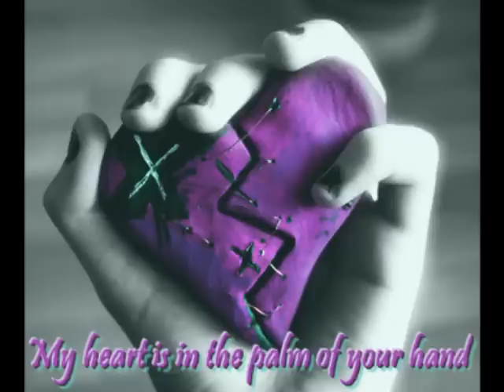Nebra feat. Vanna - Kad bi bili zajedno (serbian rap 2010)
Studio: Rupa Recordz (Banjaluka)
Produkcija, mix: Nebra

Text:

Vanna :)
Kada rekli smo to da se volimo
svet bi bio bolji kad bi bili zajendo
zajedno i u dobu i u zlu ja bicu tu za tebe

Nebra:
sjecas li se onih dana,samo ja,ti soba prazna
svaklo jutro bez tebe je meni bolna kazna
da saznam,kako suza srce pece
duboko u meni,onaj glas mi,to rece(da se volimo)

prisecam se nasih mjesta,lutanaja i pruge
nase price duge,i mastanjima ispod duge
poljupca na kisi,dok zvuk paka bio je sve tisi
kao sjenka u svjetlosti ti pored mene nisi

srce gori kada na ulici te ja vidim
samo spustim glavu,kao da se tebe ja stidim
ne razumem sta je puklo,sta se desilo sa nama
imam osecaj da se probudis,kada tebe ja sanjam

Nebra:
svaki dan bez tebe sve je crno bjelo
gledam slike tvoje,sanjam tvoje telo
tvoje lice,pogled sto nocima me vodi
ne mogu bez tebe,praznina mi ne godi

ona suza poput maca,srce sto sjece jos uvek boli
jer nema andjela kojeg ja volim
andjele bez krila vrati se molim te
jos uvek volim te,jos uvek voliiim te